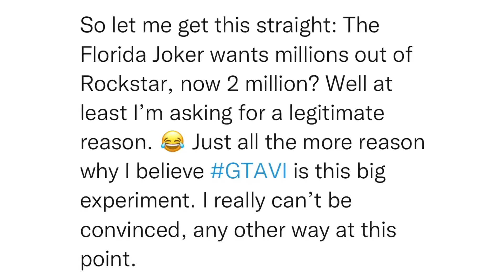SitRep2148 | 13 December, 2023, 13:59